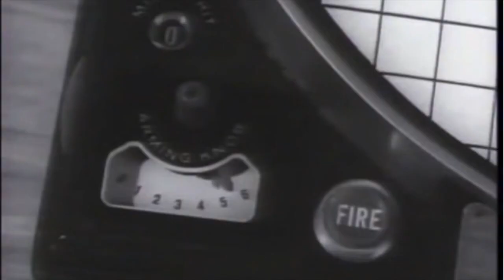FOR THE FIRE